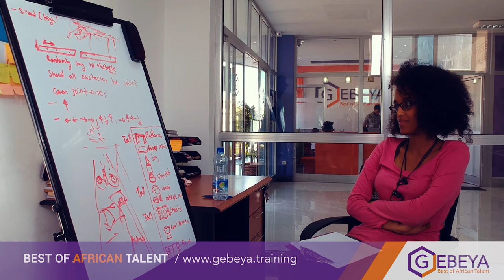Dawit Abraham - Founder of Kukulu a mobile game startup incubated at Gebeya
Meet Dawit Abraham, a 24 year old Bachelor Degree holder in Computer Engineering from Ethiopia. Dawit is the real proof of how the Gebeya tripod model works.

Dawit is one of Gebeya's top graduates in the Mobile application Engineering track. Dawit has worked on several projects during and after training at Gebeya. And his startup Kukulu is also being incubated at Gebeya.

Kukulu is a 3D mobile runner game that tells the adventures of a brave chicken in the magical lands of Ethiopia.

Kukulu will be launching soon across Africa.